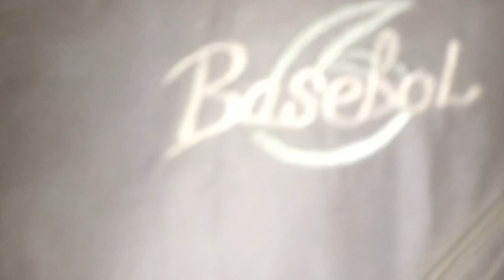Banarhat Adarshapally 2 No Colony Te Hatiii Hamla 😱😱😱😱🤯🤯